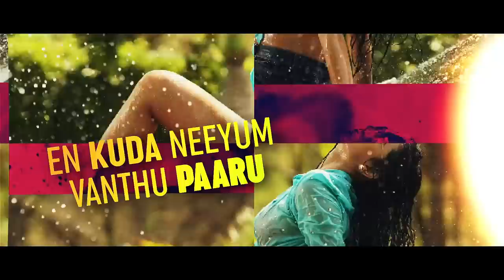Irandam Kuththu - Boom Boom Song Official Lyric Video | S.N.Prasad | Santhosh P.Jayakumar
Movie - Irandam Kuththu
Song - Boom Boom
Lyrics - Srikanth Vardhan
Singer - S.N.Prasad
Production Banner: Flying Horse Pictures

Cast
Santhosh P Jayakumar, Karishma Kaul, Akrithi Singh, Meenal Sahu, Daniel Annie Pope , Rajendiran, Ravi Maria, Chaams, TSK, Singam Puli, Swaminathan, Shalu Shamu.

Crew :
Written & Directed by: Santhosh P Jayakumar
Background Score: Dharan Kumar
Cinematography: Ballu
Editor: Prasanna G.K
Art: Senthil Raghavan
Designs: Joseph Jaxson
Executive Producer: K. Mathen Kumar

Music on Five Star Audio